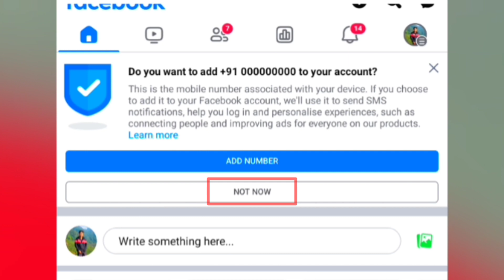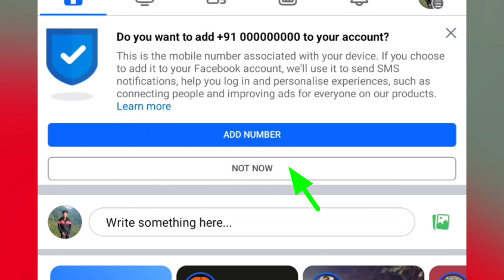Do you want to add to your account facebook / only 2min solve problem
0:00 - into
0:05 Do you want to add to your account facebook

Do you want to add to your account
Do you want to add to your account 2024
Do you want to add to your account fb
Do you want to add to your account facebook
facebook Do you want to add to your account
facebook Page Do you want to add to your account